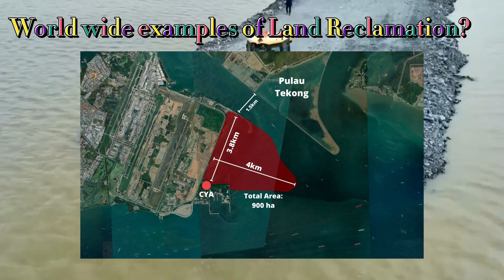Quick knowledge about land reclamation: worldwide examples, construction process and social impacts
Land reclamation for development activities (infrastructure, industrial, recreation, and tourism) often results an adverse impact on society, biology and environment. This video brief introduces what is land reclamation, what are the main procedures, a brief history and worldwide examples.